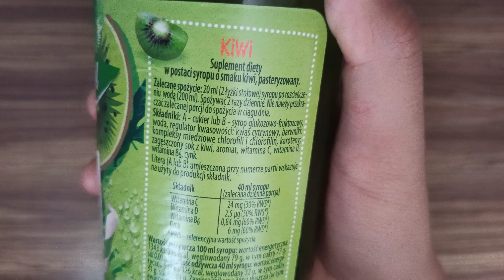Test Syropu O Smaku Kiwi🥝 Herbapol